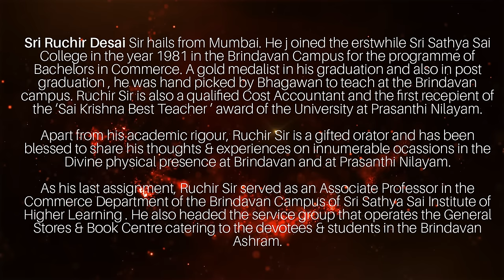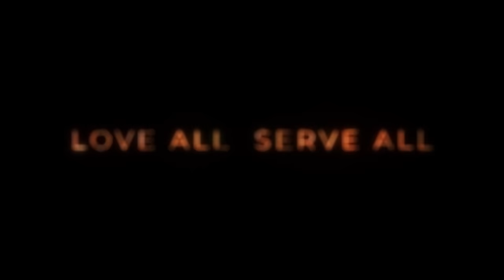Ruchir Desai Reveals the Surprising Way to Stay CLOSE to God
Explore the profound insights of Sri Ruchir Desai, a revered scholar and orator from the Brindavan Campus of Sri Sathya Sai Institute of Higher Learning. In this compelling video, Sri Ruchir Desai shares a deeply personal and transformative experience where Bhagwan Sri Sathya Sai Baba himself asked, "what is the distance between you and me?" Through this simple yet powerful analogy, Swami conveyed the essential truth that the distance between man and God is determined only by our perception. Discover how close we truly are to the Divine in this inspiring narration.

Sri Ruchir Desai, a gold medalist in both his graduation and post-graduation, was handpicked by Bhagwan to teach at Brindavan. As a gifted orator and the first recipient of the 'Sai Krishna Best Teacher' award, his words carry the weight of wisdom and experience, making this a must-watch for all spiritual seekers.

Keywords & Tags: Sri Ruchir Desai, How Far is God, Sri Sathya Sai Baba, Divine Proximity, Spiritual Wisdom, Brindavan Campus, Prasanthi Nilayam, Sai Krishna Best Teacher, Bhagwan Sai Baba, Spiritual Teachings, Inspirational Stories, Sai Devotee Experiences, God and Man, Divine Message, Sri Sathya Sai Institute of Higher Learning, Spiritual Journey, Sai Orator, Personal Experiences with Sai Baba, Samarpan, Samarpan Sathya Sai Baba, Sathya Sai Samarpan, Sai Samarpan, Sathya Sai Baba, Ruchir Desai, Prem Anosh, Ruchir Desai Reveals the Surprising Way to Stay CLOSE to God, ruchir desai,ruchir desai samarpan,samarpan mumbai official,samarpan dharmakshetra,samarpan event,sathya sai samarpan,ruchir desai sathya sai,Sathya Sai baba student,how to stay close to god,sathya sai baba sssihl,loving sairam,divine proximity,surprise from God,Ruchir Desai Reveals the Surprising Way to Stay CLOSE to God,surprising way to stay close to god,ruchir desai reveals,ruchir desai secret,ruchir student,how far is God,sathya sai baba,love all

Spiritual Wisdom | Sathya Sai Baba Teachings |  Spiritual Journey | Sai Devotees | Spiritual Insights | Faith and Overcoming Fear | God Stories | Life Secrets | Spiritual Enlightenment